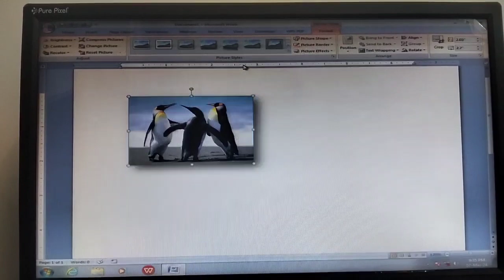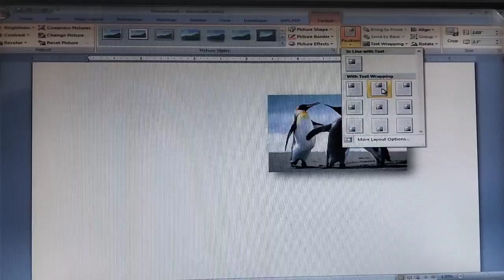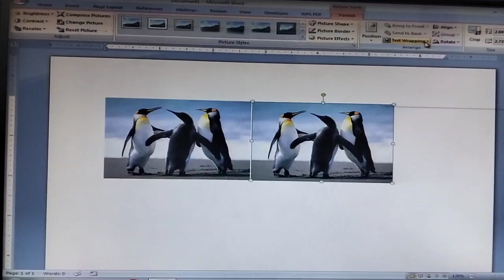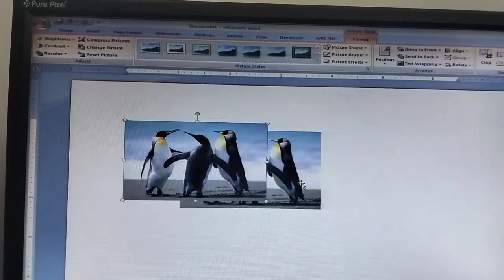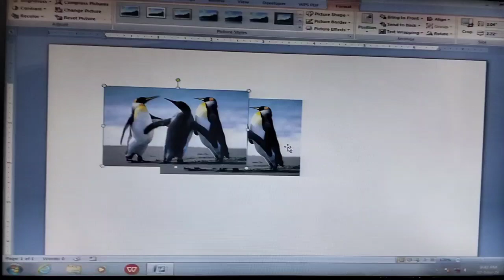arrange option ko kyse use kre in | how to use arrange option in MS.WORD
assalam walekum YouTube family.
how are you 😊
your quarry is here

dosto is video me mene btaya tha ki app computer me Ms word me pitcher format me arrange option ko kyse use kar skte ho to video ko pura dekhiye aor channel ko subscribe bhi kr le

अस्सलाम वालेकुम दोस्तों, मैं इस वीडियो के बारे में बता रहा था कि एमएस वर्ड फॉर्मेट टैब में अरेंज विकल्प का उपयोग कैसे किया जा सकता है, इसलिए इस वीडियो को अंत तक देखें और मेरे चैनल को सब्सक्राइब करें
how to use arrange option
arrange option ko kyse use kr skte hai
arrange option kis trha use kre
arrange option ka use kyse kre